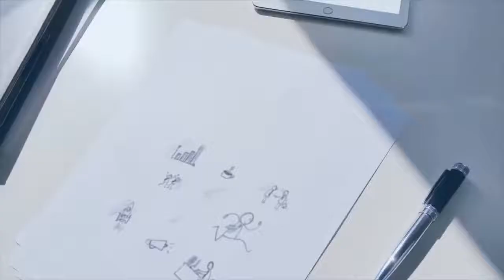John Bevere - O Temor do Senhor 05/08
Baseado no Livro "O Temor do Senhor", John Bevere apresenta nestes vídeos as definições de Temor, Glória, Santidade e vários
 outros termos tão comuns entre nós. Um ensino maravilhoso que ajudará você e os seus a viver de forma santa e irrepreensível até o Dia do Senhor.